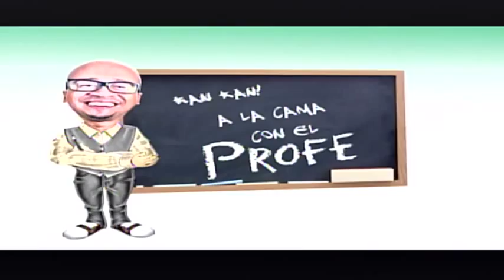baby swing los traficantes primer programa